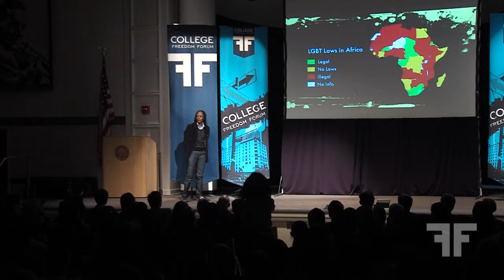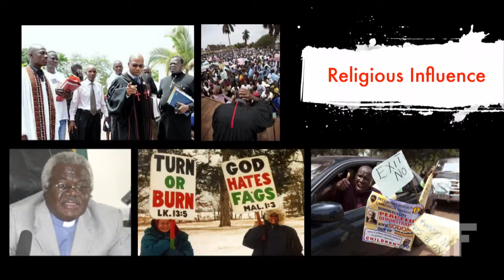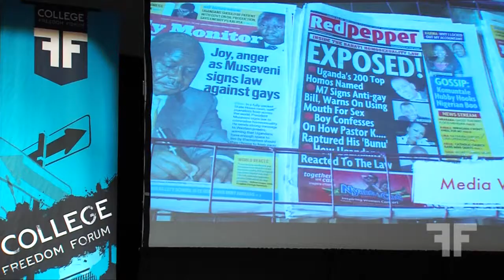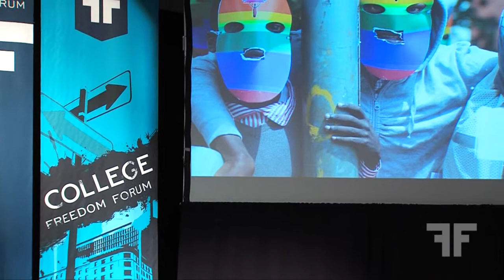Kasha Jacqueline - Uganda's War Against Gays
Kasha Jacqueline's speech at the College Freedom Forum at University of Colorado Boulder. and follow @OsloFF for updates. The Oslo Freedom Forum is a global event series presented by the Human Rights Foundation (HRF).